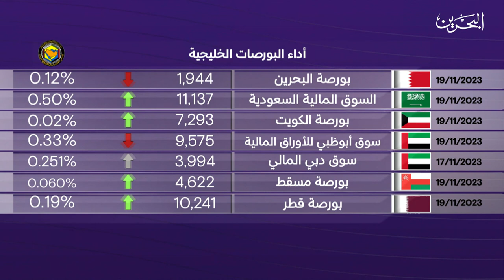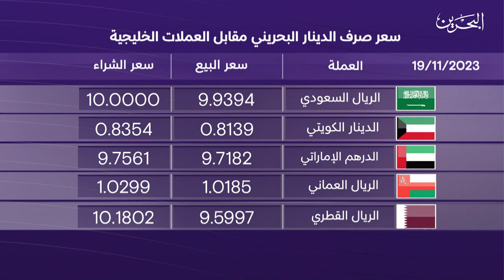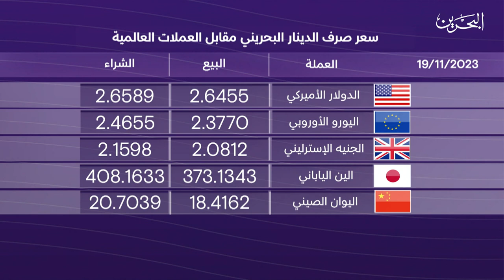البحرين مركز الأخبار : النشرة الاقتصادية 19-11-2023